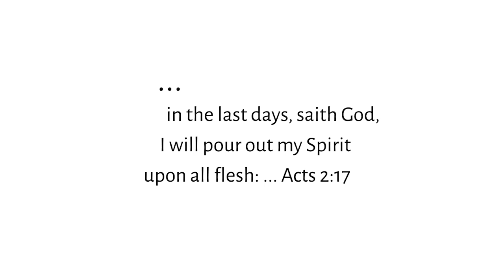DANCE WORSHIP EXPERIENCE (Rwanda)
As I grow daily in the art and ministry of dance, everything is coming down to one clear picture and that's worship. There's no other reason why God endows humanity with any form of talent but only  to use it for His glory and that's what worship is.
Worship is the place I wish to dwell in for the rest of my life as a dance artist.

The beautiful song is by Serge and the video was shot by Joseph a brother from Rwanda.